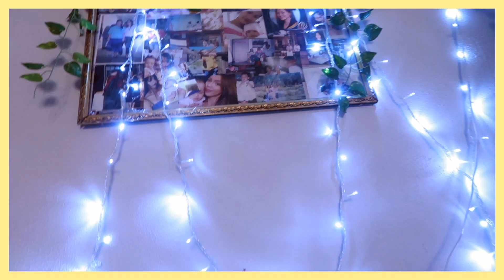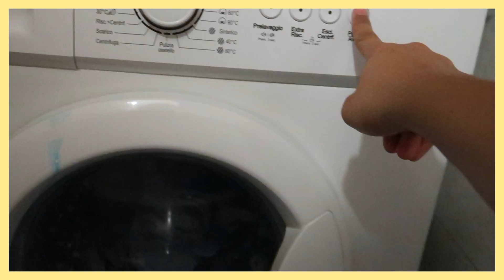DAY OFF BE LIKE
Hello! So naisipan ko magvlog kada day off ko so ito ang simula!!! HAHAHAHAHA.  WALA SI BREE KASI ASA PINAS SYA THIS TIME HUHU.

VISIT ME 😊